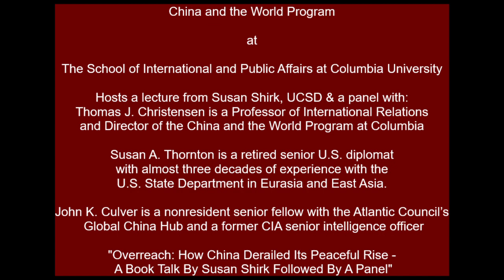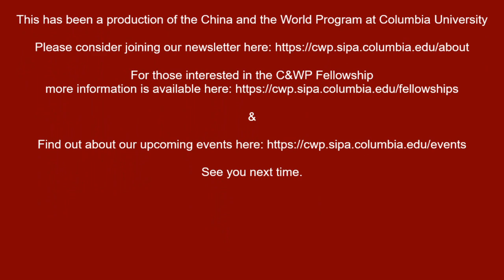OVERREACH: HOW CHINA DERAILED ITS PEACEFUL RISE - A BOOK TALK BY SUSAN SHIRK FOLLOWED BY A PANEL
4:30 PM - 7:00 PM
Event time is displayed in your time zone.

For three decades after Mao’s death in 1976, China’s leaders adopted a restrained approach to foreign policy. To facilitate the country’s inexorable economic ascendence, and to prevent a backlash, they reassured the outside world of China’s peaceful intentions.

Then, as Susan Shirk shows in this illuminating, sobering, and utterly persuasive new book, something changed. China went from fragile superpower to global heavyweight, muscling its way around the South China Sea, punishing countries that disagree with China, intimidating Taiwan, tightening its grip on Hong Kong, and openly challenging the United States for preeminence not just economically and technologically but militarily. China began to overreach.

Combining her decades of research and experience, Shirk, author of the hugely influential China: Fragile Superpower, argues that we are now fully embroiled in a new cold war.

Prying open the "black box" of China’s political system, Shirk shows the shift toward confrontation began in the mid-2000s under the mild-mannered Hu Jintao. As China’s economy boomed, especially after the Global Financial Crisis of 2008, Hu and the other leaders lost restraint, abetting aggression toward the outside world and unchecked domestic social control. When Xi Jinping took power in 2012, he capitalized on widespread official corruption and open splits in the leadership to make the case for more concentrated power at the top.

In the decade following, and to the present day, Xi has accumulated greater power than any leader since Mao. Those who implement Xi’s directives compete to outdo one another in fervor, provoking an even greater global backlash and stoking jingoism within China on a scale not seen since the Cultural Revolution. Shirk’s extensive interviews and meticulous analysis reveal the dynamics driving overreach. To counter it, she argues, the worst mistake the rest of the world, and the United States in particular, can make is to overreact. Understanding the domestic roots of China’s actions will enable us to avoid the mistakes that could lead to war.

Susan Shirk is a Research Professor and Chair of the 21st Century China Center at the School of Global Policy and Strategy, UC San Diego. Shirk is the author of China: Fragile Superpower, and The Political Logic of Economic Reform in China. From 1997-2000, she served as Deputy Assistant Secretary of State in the Bureau of East Asia and Pacific Affairs, with responsibility for China, Taiwan, Hong Kong and Mongolia.’

(The verbiage above is from the publisher of Overreach and does is not reflective of or endorsed by CWP or Columbia University)"

Panel Discussion Following book talk:

Thomas J. Christensen is the James T. Shotwell Professor of International Relations and Director of the China and the World Program at Columbia University.  He arrived in 2018 from Princeton University where he was William P. Boswell Professor of World Politics of Peace and War, Director of the Princeton-Harvard China and the World Program, and faculty director of the Masters of Public Policy Program and the Truman Scholars Program.   From 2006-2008 he served as Deputy Assistant Secretary of State for East Asian and Pacific Affairs with responsibility for relations with China, Taiwan, and Mongolia.

Susan A. Thornton is a retired senior U.S. diplomat with almost three decades of experience with the U.S. State Department in Eurasia and East Asia. She is currently a Senior Fellow and Visiting Lecturer in Law at the Yale Law School Paul Tsai China Center. She is also the director of the Forum on Asia-Pacific Security at the National Committee on American Foreign Policy and a nonresident senior fellow at the Brookings Institution.

John K. Culver is a nonresident senior fellow with the Atlantic Council’s Global China Hub and a former Central Intelligence Agency (CIA) senior intelligence officer with thirty-five years of experience as a leading analyst of East Asian affairs, including security, economic, and foreign-policy dimensions. Previously as national intelligence officer for East Asia from 2015 to 2018, Culver drove the Intelligence Community’s support to top policymakers on East Asian issues and managed extensive relationships inside and outside government.

To purchase a copy of Dr. Shirk's book please go

Photo Credit: Oxford University Press & Jordan Engle